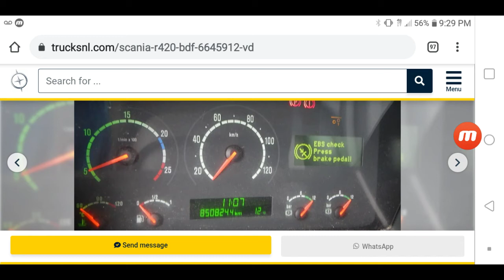HUH!!😂I FINALLY FOUND IT OUT JUST NOW!!😂GAUGES OF TRUCKS AND VANS FROM GTA 5 ARE BASED ON A SCANIA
SIMILAR TO THE SPEEDO USING THE FORD E SERIES STYLED GAUGES!!😂
BUT SADLY ONLY PROBLEM HERE IS R* LOVES MAKING GAUGE CLUSTERS GO OVER 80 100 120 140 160!!😢
THE ACTUAL GAUGES IN 125 TOPPING OUT ACTUALLY HAVE METRIC NOT IMPERIAL!!